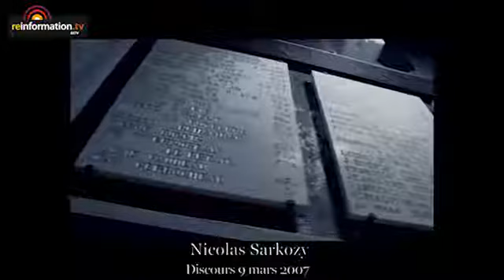LA FRANCE N A PAS COMMIS DE CRIME